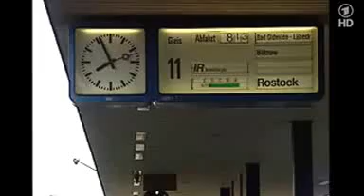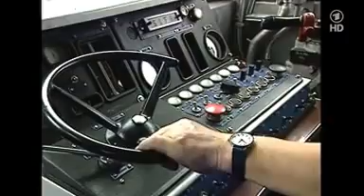Die schönsten Bahnstrecken Deutschlands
Führerstands-Mitfahrten.
Hamburg - Rostock Teil 2